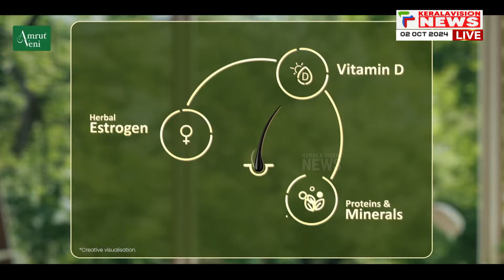Gandhi Jayanthy Speech 'എന്റെ ബാപ്പുജി' | കുട്ടികളുടെ പ്രസംഗം | October 2 | Part 7